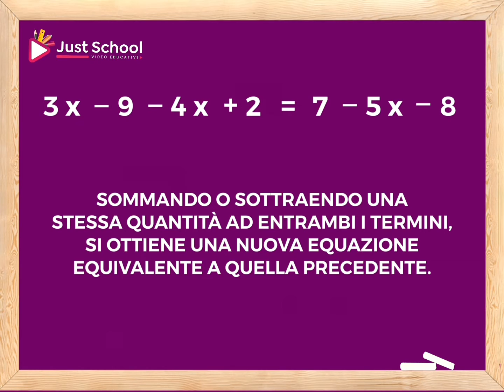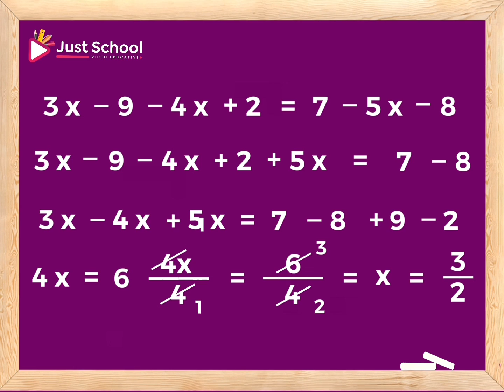Come fare le equazioni di primo grado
Il tutor Marianna di Just School per la scuola secondaria e superiore, spiega come fare le equazioni di primo grado nella terza lezione.

Nel canale puoi trovarai anche le equazioni a partire dalle basi. Troverai anche le equazioni di primo grado, il primo principio di equivalenza delle equazioni e il secondo principio di equivalenza. Equazioni di primo grado, equazioni fratte di primo grado.
Come svolgere le disequazioni fratte di primo grado, equazioni parametriche.

Nel playlist del canale troverai tutte le equazioni oppure clicca nel link per andare direttamente sul sito.